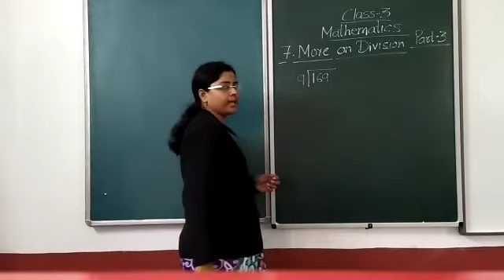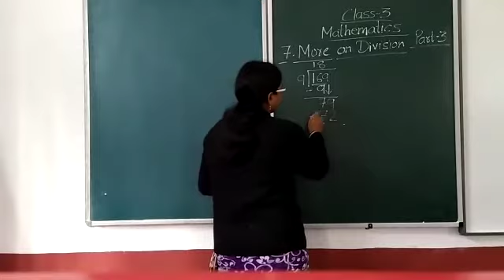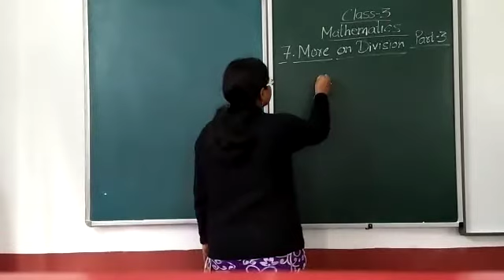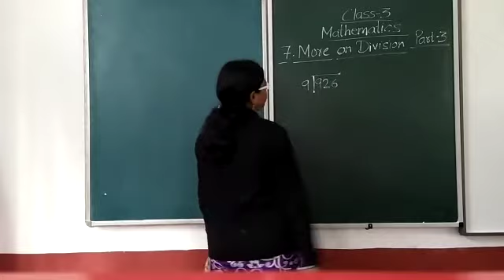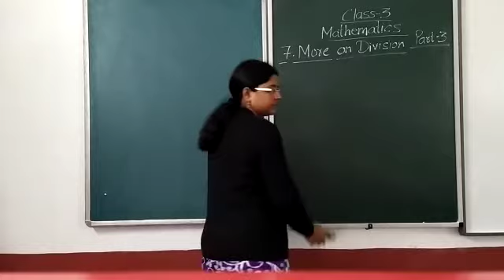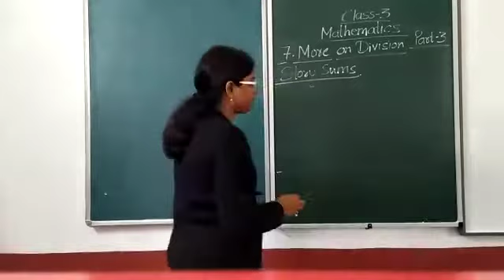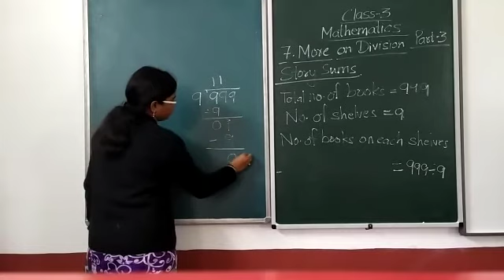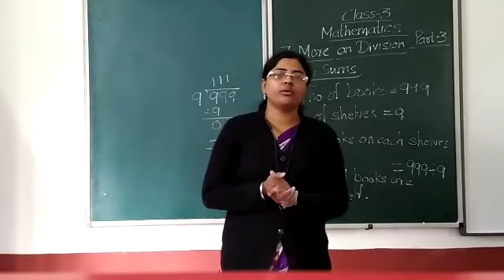Class 3 : Mathematics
More on Division Part 3